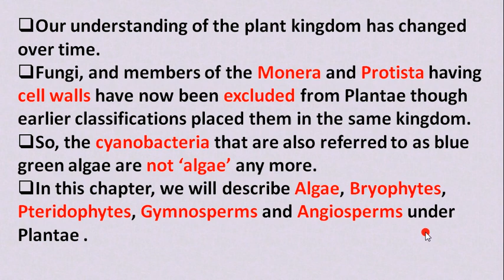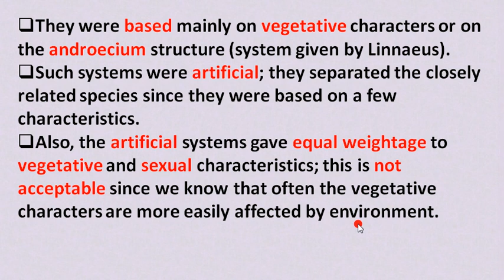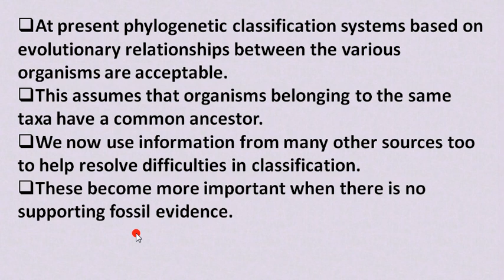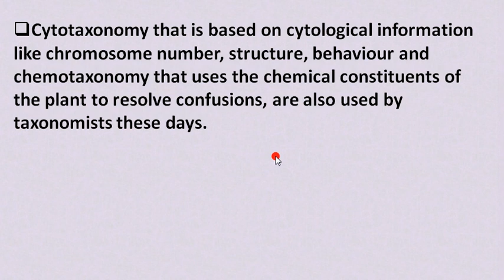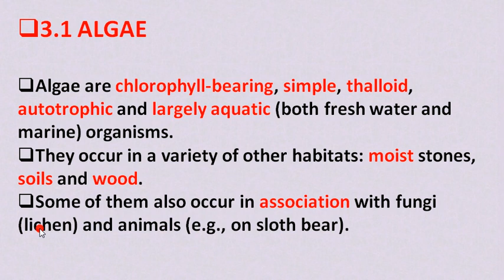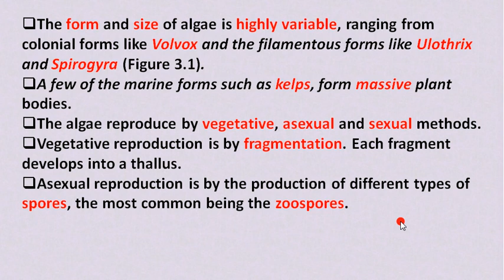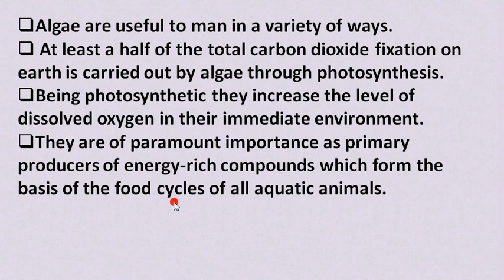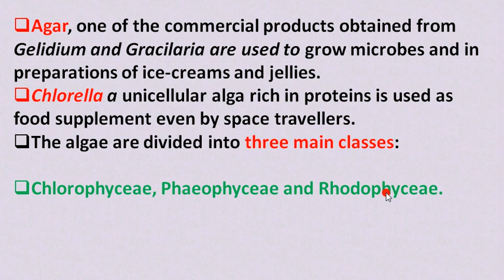11th Bio Ch-3 P-1 | Plant KIngdom | Algae | Gokuldham-Nar | Biology by Hardik Sir